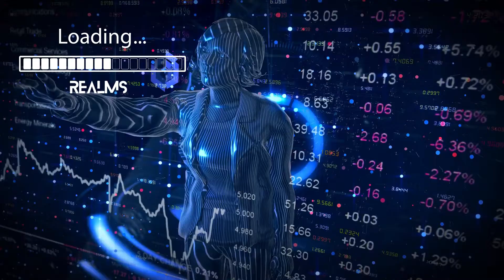Surreal - The Show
Our virtual realms are loading...Surreal "The Virtual Fashion Show "